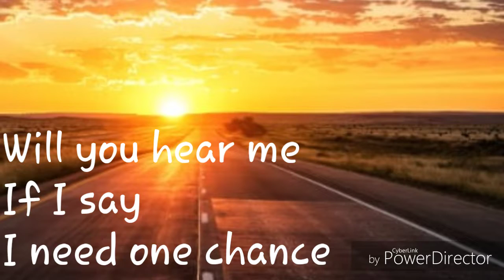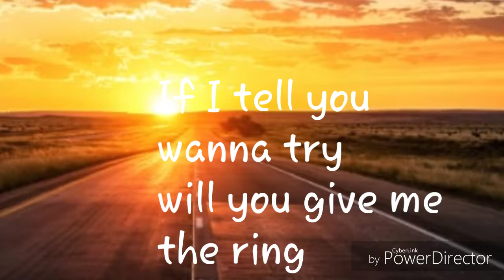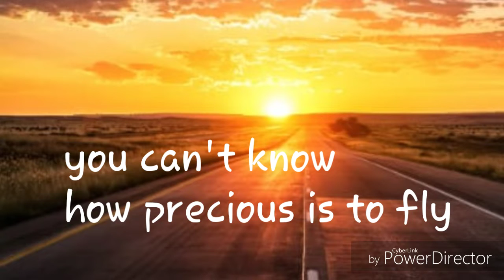Enlightened- Got stories(original song by enlightened)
This is another original song by us in which we try to tell how the people with noone at their back are told to not work for their dreams and passion but we should never forget our dreams and learning from our mistakes move forward.😊😁

till the next time be musical